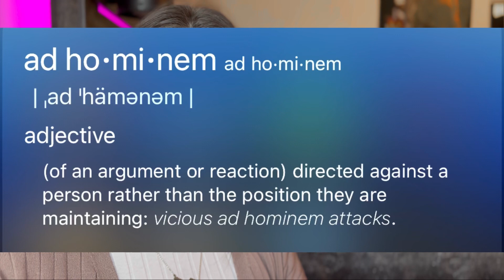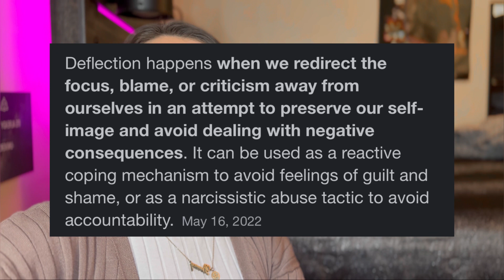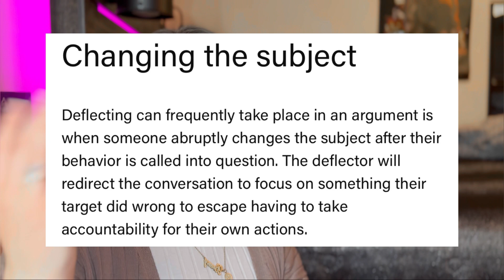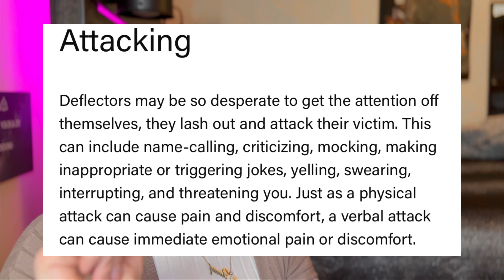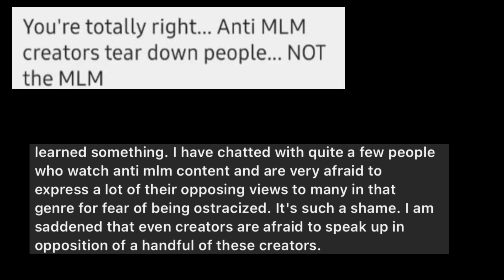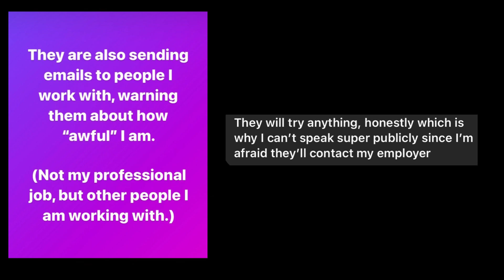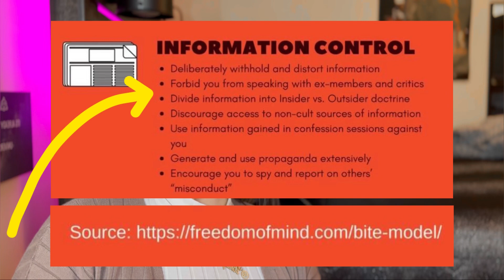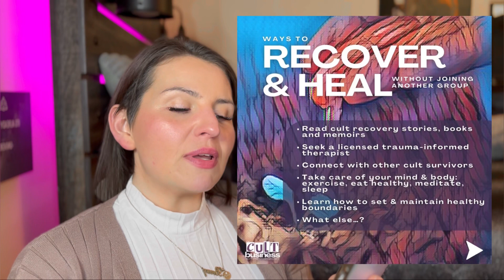EXPOSED: Hypocrisy of ANTI-MLM - They Tried to SILENCE Me!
⚠️CW: GENERAL & MH/ A B U S E  Deflection: gaslighting, projecting, changing the subject, attacking. High-Control Group behaviors, cult behaviors.

There's been a lot of discourse in the Anti-MLM movement lately, so I set out to expose it. Well, I did. And the group I featured came for me just like I predicted they would.

SURVEY *EXPIRED*

I created this channel to share my advocacy and to promote healing- pulling from my own experiences to tell stories, commentate, and react. I refuse to be manipulated into silence, even if it leaves me standing alone.

The fair use of a copyrighted work, including such use by reproduction in copies or phonorecords or by any other means specified by that section, for purposes such as criticism, comment, news reporting, teaching, scholarship, or research, is not an infringement of copyright. Everything stated within this video is the opinion of its creator(s) and you should do your own research before forming an opinion on the topic or creator. Please do not harass anyone featured in this video.

00:00 Introduction
01:04 What happened first?!
02:05 I spoke with 1 Snark Crew Member
02:56 I reached out to 1 Member to Apologize
05:05 I had to make them feel.
05:52 THE MANIPULATION BEGINS
12:10 What I have CONTROL of
13:13 PROOF: ANTI ANTI MLM
13:47 FTC ?!
14:32 "I'M GONNA TELL ON YOU"
15:47 CULT CHARACTERISTICS
24:32 The Cult Shaped Hole